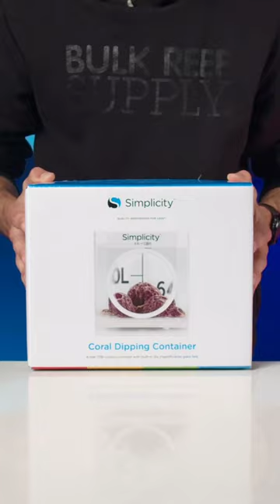Thomas’ Top Reef Tank Products of 2023!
There have been quite a few new aquarium products that have hit the shelves in 2023, and these are Thomas' absolute FAVORITES!

*Legal Stuff*
The purpose and content of this video is to provide general information regarding the products and their applications as presented in the video. Aperture LLC. And its officers, directors, employees and agents disclaim all express or implied warranties, in any way, related to the products and their application as presented in this video, make no representation or warranty regarding the products and the application as presented in this video and shall not be liable for any direct or indirect losses or damages of any type, including but not limited to punitive damages, or from personal injury or death resulting from or in any manner related to the video, and the products in and contents of the video. The viewer expressly agrees that Aperture LLC. And its officers, directors, employees and agents shall not be liable for any damages or losses related to the products in and content of the video and hereby agrees to hold the foregoing harmless from any such losses or damages.